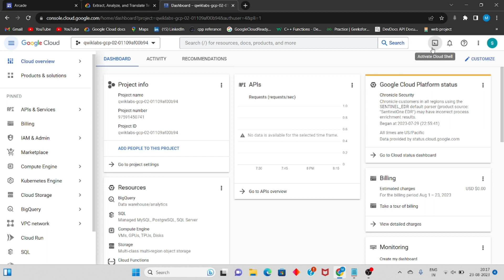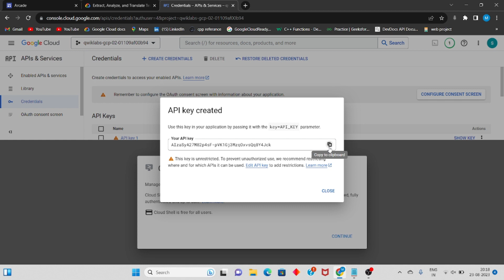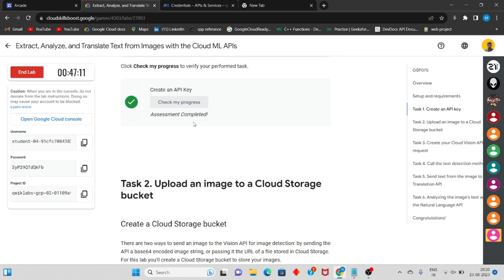Extract, Analyze, and Translate Text form Images with the Cloud ML APIs || Qwiklabs Solution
Extract, Analyze, and Translate Text form Images with the Cloud ML APIs.
Level 3 qwiklabs arcade solution.
Google Cloud Arcade Facilitator.

Links 📢

Query :
Getting Started with BigQuery Machine Learning.
Getting Started with BigQuery Machine Learning Solution.
Level 1 Getting Started with BigQuery Machine Learning.
August Level 1 Arcade Challenge.
Qwiklabs Solution.
Google Cloud Arcade Faciliattor.
qwiklabs arcade.
qwiklabs arcade level 1.
Google cloud swag.
free swag and goodies.
Complete Solution of qwiklabs aracde 2.
arcade 2.o.
Qwiklabs Arcade cohort 2.
Gcp labs solutions.
Ghiyas Cloud Solution.
Ghiyas Cloud.
google cloud paltform tutorial.
google cloud qwiklabs.
google cloud arcade swag.
google cloud arcade facilitator program 2023.
google cloud arcade facilitator program 2023 swag.
arcade facilitator program 2023.
google cloud lab solution.
google cloud labs.
Technical ghiyas .
Qwiklabs arcade google cloud.
How to complete qwiklabs arcade cohort 2 lab.
how to complete labs of arcade program.
qwiklabs arcade.
Google cloud swag.
arcade 2.o.
Gcp labs solutions.
Ghiyas Cloud Solution.
Ghiyas Cloud.
google cloud qwiklabs.
google cloud labs.
Technical ghiyas .
Getting Started with BigQuery Machine Learning with explanation.
Getting Started with BigQuery Machine Learning in Hindi..
qwiklabs arcade.
Google cloud swag.
arcade 2.o.
Gcp labs solutions.
Ghiyas Cloud Solution.
Ghiyas Cloud.
google cloud qwiklabs.
google cloud labs.
Technical ghiyas .